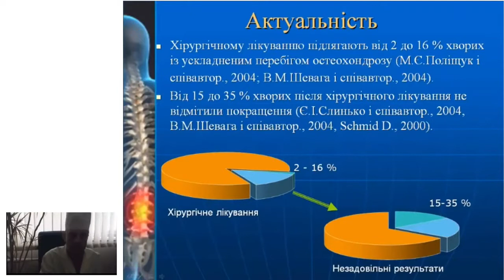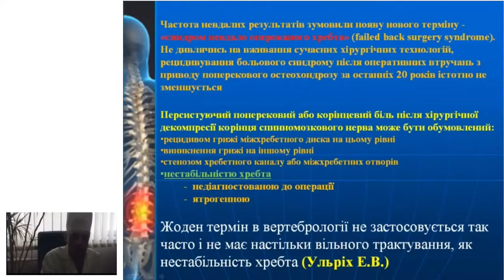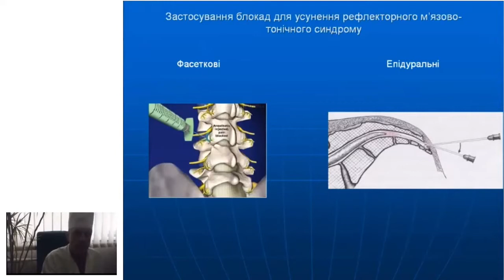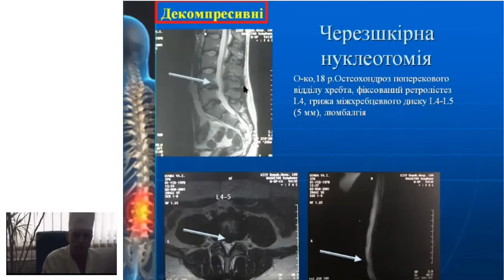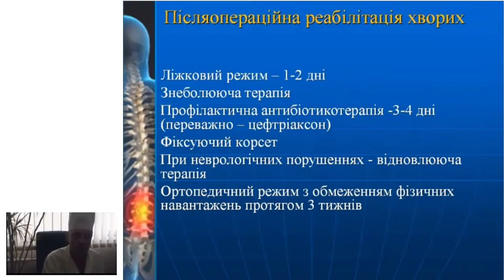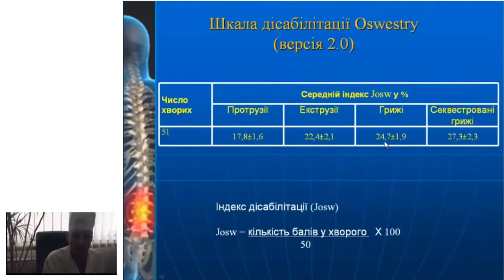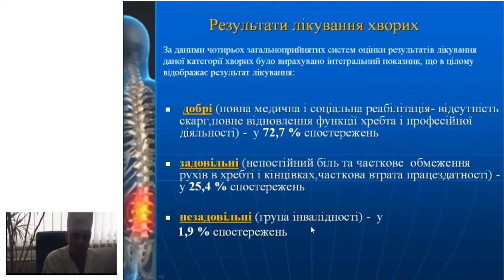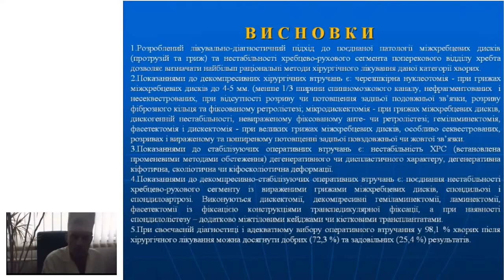Хірургічне лікування гриж міжхребцевих дисків з нестабільністю поперекового відділу хребта.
Сташкевич А.Т., Шевчук А.В. (Київ)